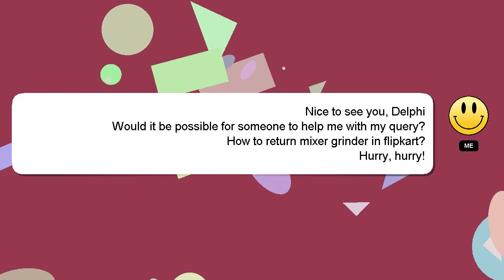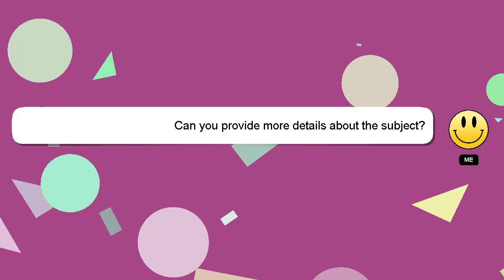How to return mixer grinder in flipkart?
Here's a short introduction about myself, Hey, I'm known as Delphi. I am here to help you get the answers you are seeking. - How to return mixer grinder in flipkart?

Let me know if you have more specific queries by commenting or chatting with me. Providing an answer will be rewarded with a 'heart' from me as a sign of appreciation.

*2 What we are experimenting :*